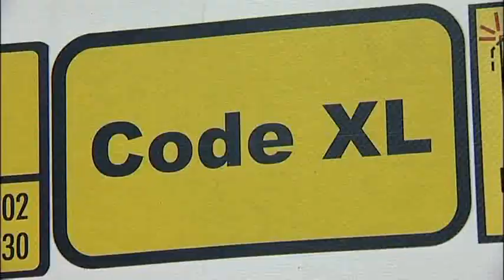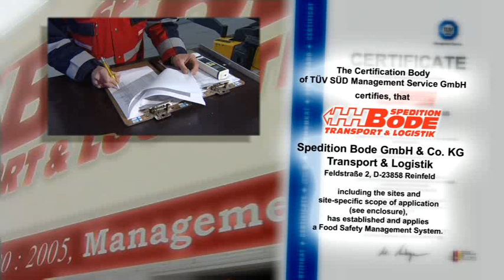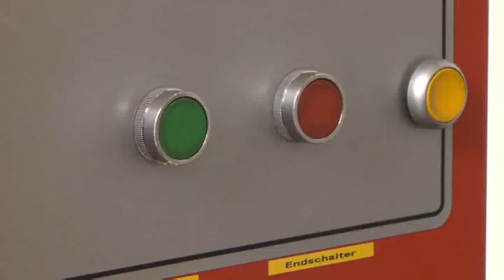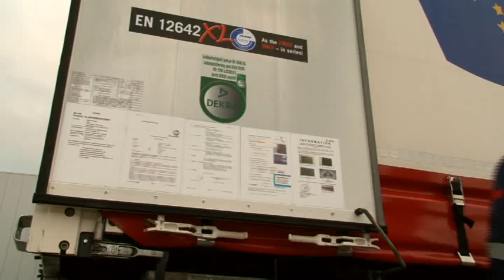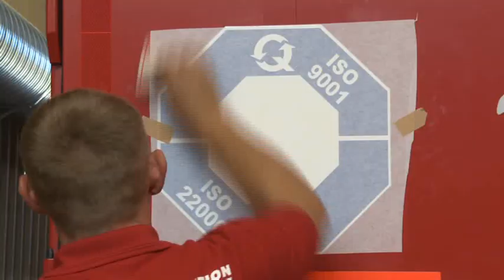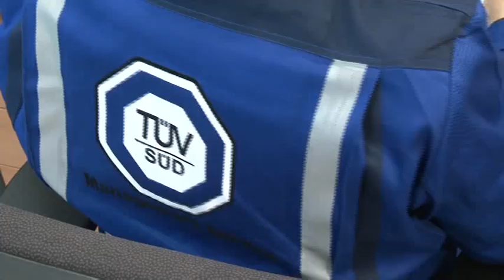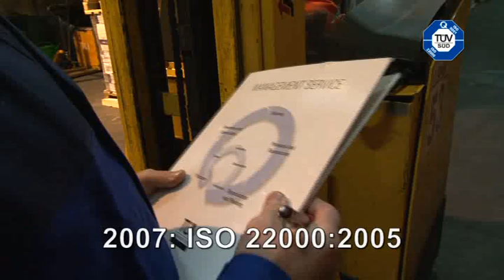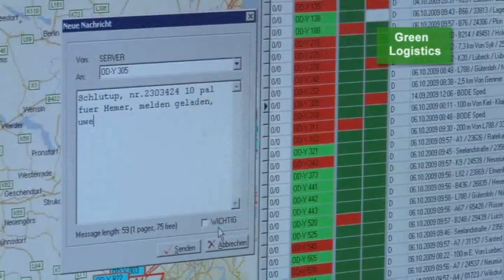Spedition Bode - short and to the point